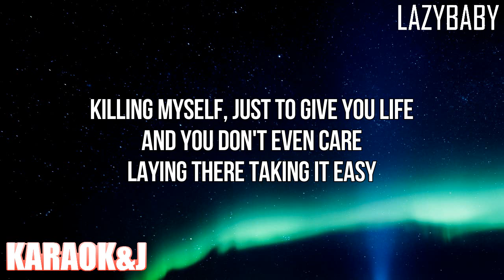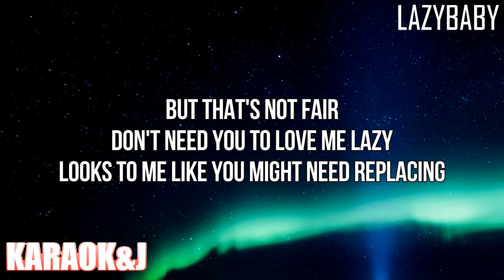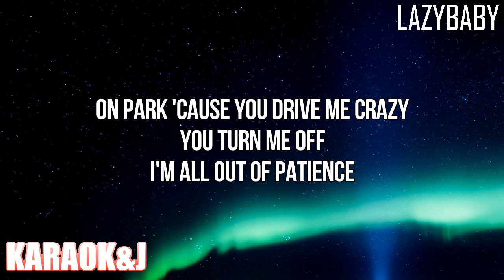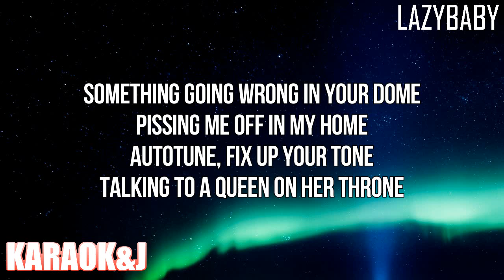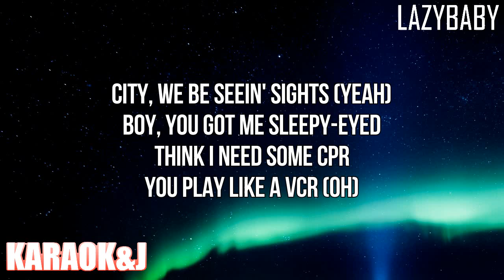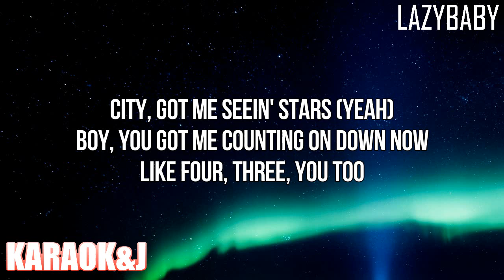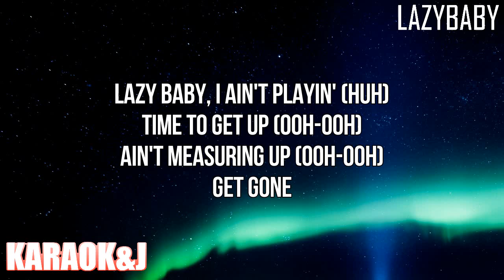LazyBaby - Dove Cameron (Instrumental Karaoke) [KARAOK&J]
Dove Cameron - LazyBaby (Karaoke Version)

Watch the Karaoke Video of the song "LazyBaby" by "Dove Cameron" made by KARAOK&J.